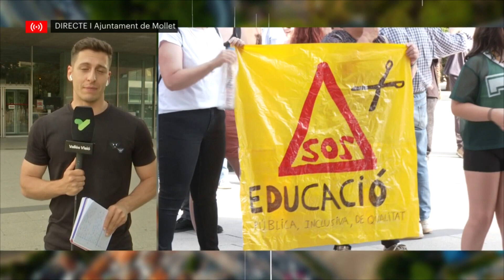Famílies i comunitat educativa del Garcia Lorca es concentren davant l'Ajuntament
La comunitat educativa de l'escola Federico García Lorca s'ha concentrat a les 6 de la tarda davant de l'Ajuntament per mostrar el seu rebuig al tancament del SIEI del centre, un servei que dona suport als alumnes amb necessitats especials. Una reivindicació amb la qual volen fer pressió perquè els alumnes del SIEI puguin seguir a l'escola del barri de Lourdes.

Entre els assistents hi havia les famílies afectades que han volgut deixar palès que mantindran la lluita perquè els seus fills es quedin a l'escola.